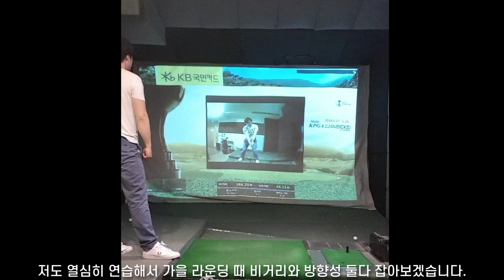[골플릭스 #17] 드라이버 비거리 266미터 보내는 방법 (볼스피드 74.4, 비거리 늘리는 법)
비거리 늘리는 백스윙과 다운스윙

★ 골독의 골프독학 비법 노트 전자책 무료 다운로드 받기
- 홍창규 프로님께 배운 내용을 토대로 작성한 스윙 입문 전자책
- 무료 배포 합니다.

★ 골독에게 받는 FOR 골린이 기초 레슨 문의↓
홍프로님에게 배운 내용을 기초로 레슨해 드려요.

그럼 모두들 화이팅하세요.